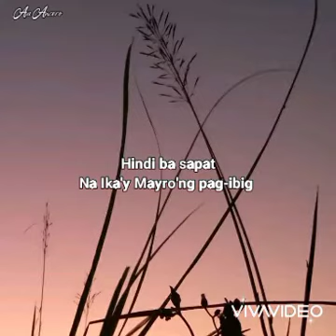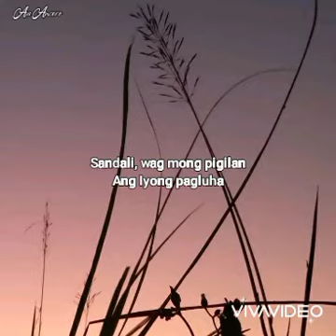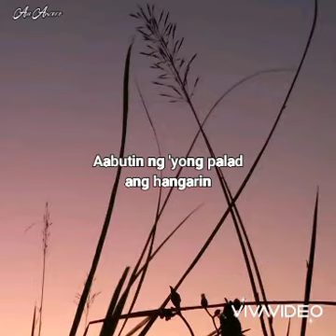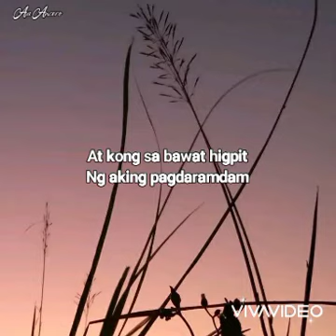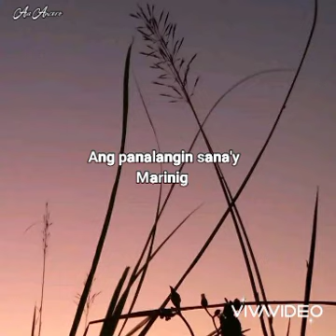DECEMBER AVENUE // EROPLANONG PAPEL(lyrics)